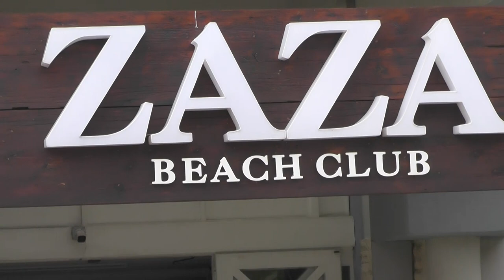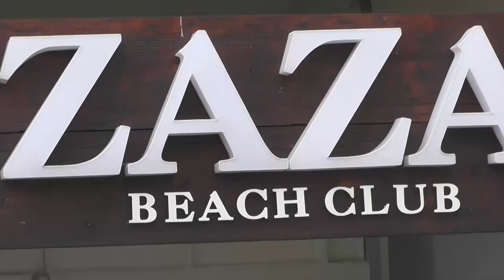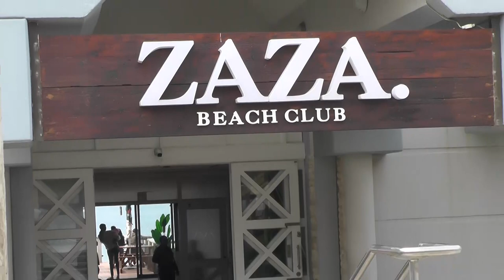50th Birthday of Miss Mandisa Zele in East London ZAZA Beach Club.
Zukhali Media in East London at ZAZA Beach Club celebrating 50th birthday with Miss Mandisa Zele.